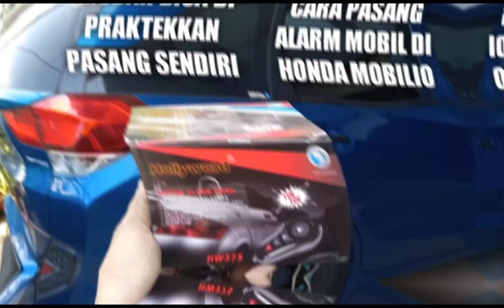cara service vacum washer cleaner tiba tiba mati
cara service vacum washer cleaner tiba tiba macet